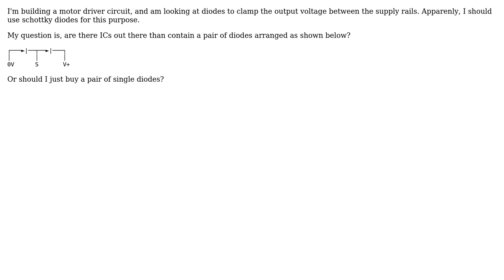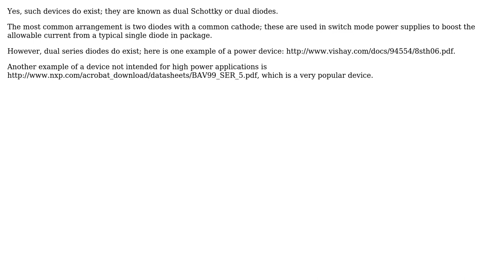Can I get a pair of schottky diodes in a single chip? (2 Solutions!!)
Can I get a pair of schottky diodes in a single chip?

With thanks & praise to God, and with thanks to the many people who have made this project possible! | Content (except music & images) licensed under CC BY-SA | Music | Images & others | With thanks to user Thomas O user stevenvh user Eric and the Stack Exchange Network Trademarks are property of their respective owners. You are responsible for your own actions.